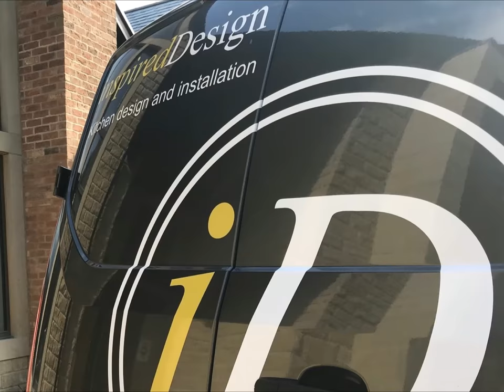homeConnectChallenge Unicycle - Juggling - Siemens - Magic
The Inspired Design team hard at work with Siemens and homeconnect